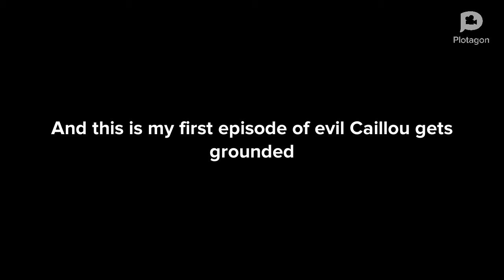Evil Caillou blows up in-n-out burger/grounded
My first episode of evil Caillou gets grounded